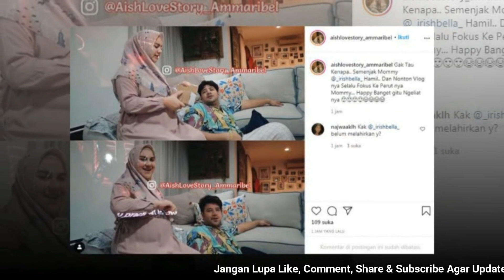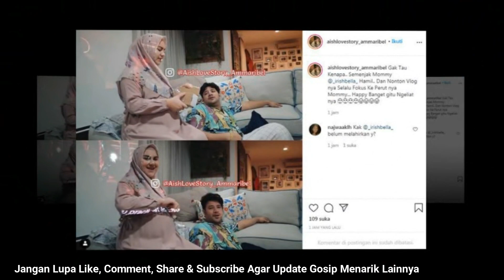Fokus Sama Perut Irish Bella Yang Ditendang Tendang Baby Boy